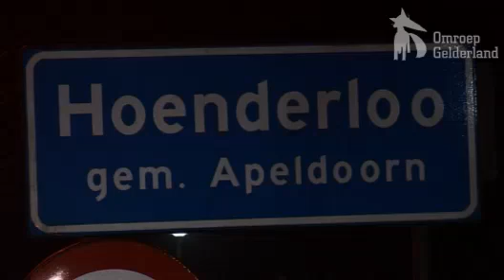Pinautomaat opgeblazen in Hoenderloo